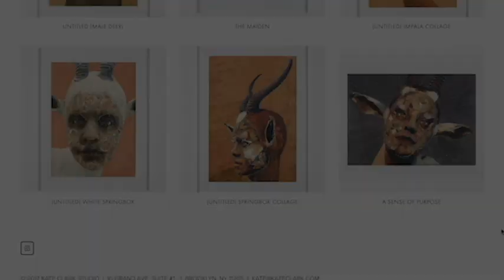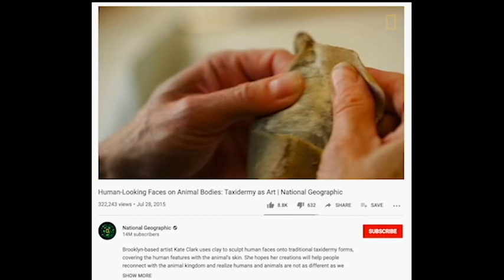Virtual Artist Talks: Kate Clark/Second Life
New series to promote the Art and Artists that we love especially during the lockdown due to Covid-19. Until next time, be safe.